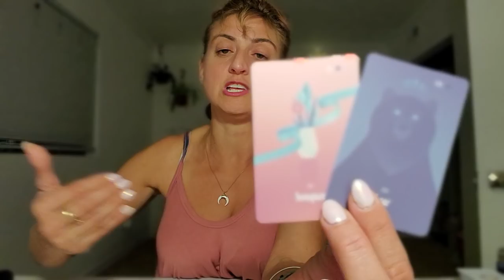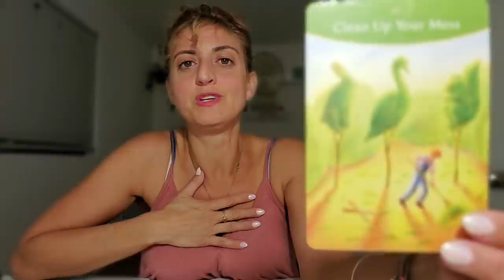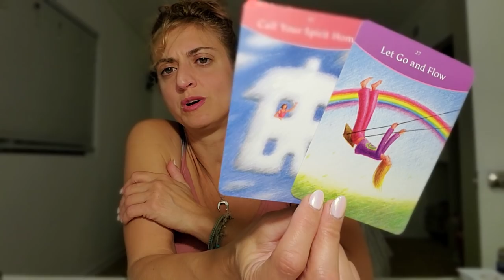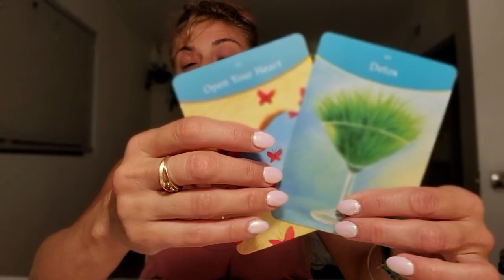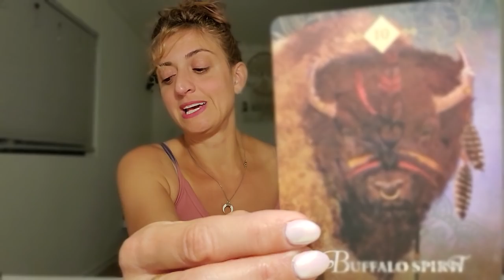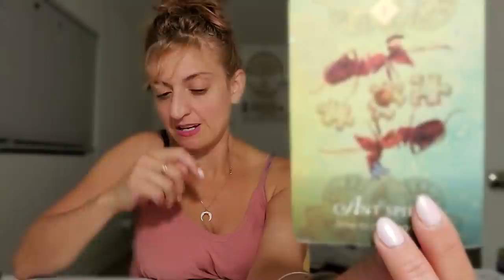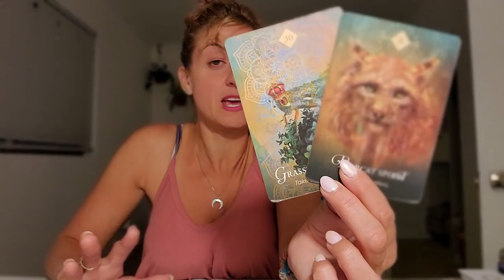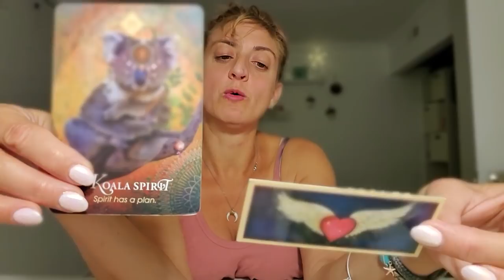♉ TAURUS Tarot ♉ 🦃🍂They're sorry and want another chance🍁 ( Spirit Guide and Angel messages)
Week Ahead Taurus Tarot - Weekly Oracle and tarot card reading from Born without Boundaries. What are your angels and spirit guides trying to tell you? What do they want you to know?

FB: Born without Boundaries Tarot

EXTENDED VIDEOS:
Extended and Romance readings -